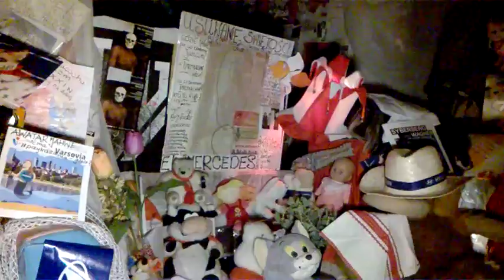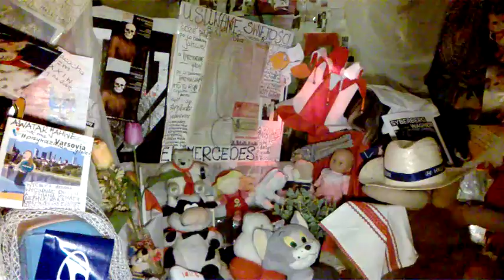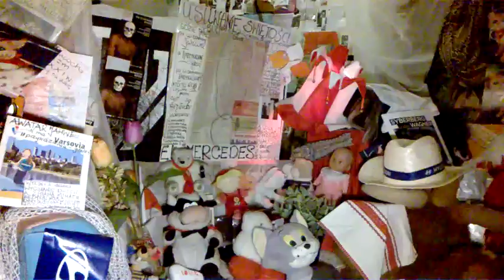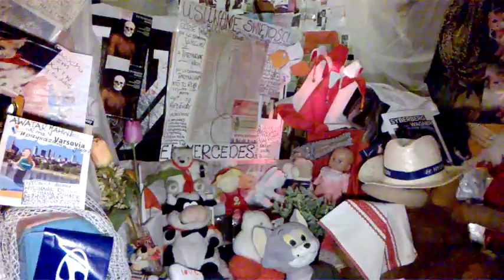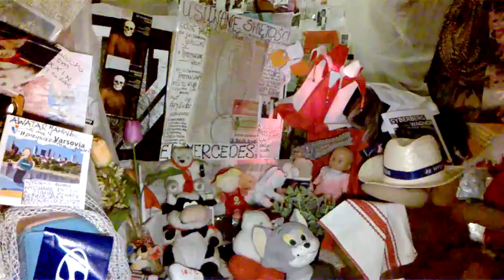DAMY RADĘ,GDY MAZUR ZA DORADZANIE NA STRONĘ PEPICZKÓW PRZEPĘDZIMY I PO LICHWIE!!!